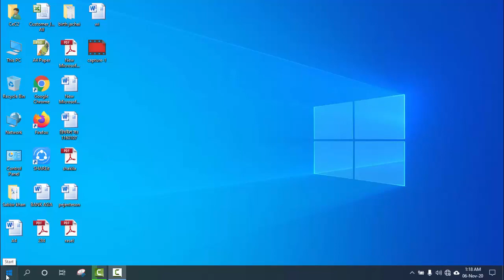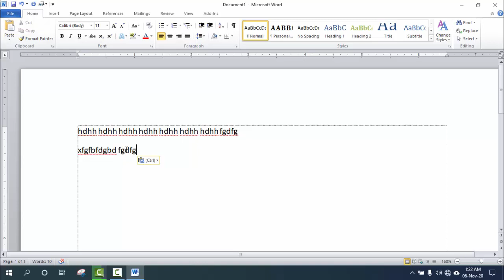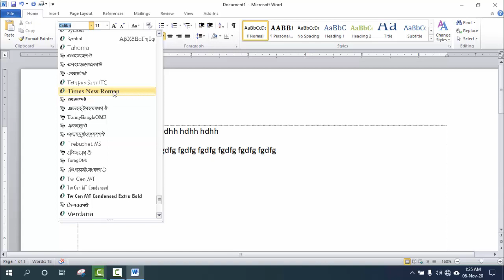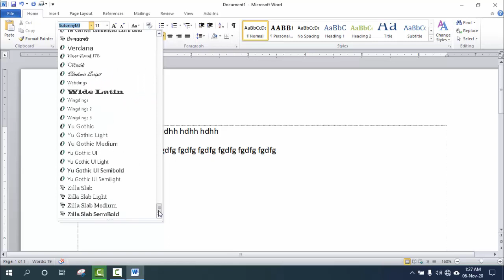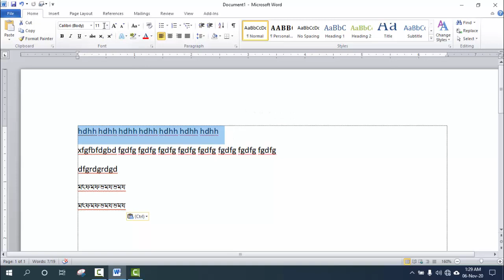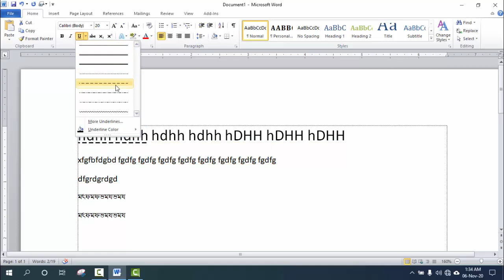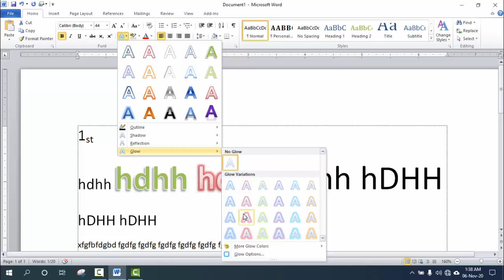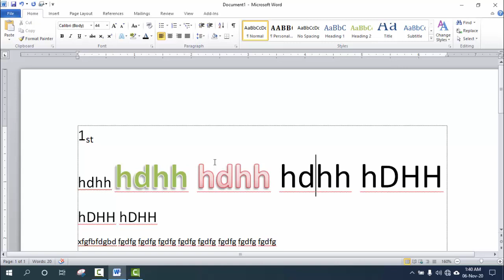এমএস অফিস শিখুন অল্প সময়ে পর্ব 2 Microsoft Office Word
এমএস অফিস শিখুন অল্প সময়ে খুব সহজে।